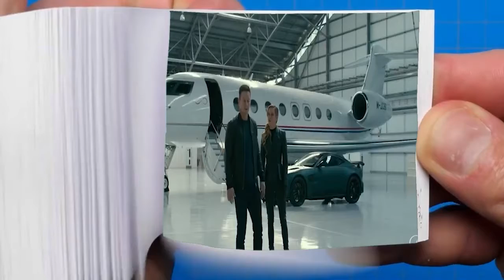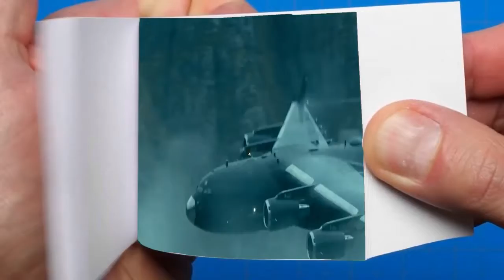INFINITE Trailer 2 2021 Dylan O'Brien FlipbookAnimation| BEST FLIPBOOK OF 2021|FLIPBOOK MOVIE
Infinite is a 2021 American science fiction action film directed by Antoine Fuqua
The hallucinations of a schizophrenic are revealed to be memories from past lives where he obtained talents that he still has to this day.

How To Make Flipbook | Amazing comicFlipbook | Flip Flipbook #6
Today I make a flipbook of INFINITE Trailer, my biggest flipbook. So hope you like it and have a great time with my video.

 I don't own the material, I only make trailers for the fans and the people (fans) who are hyped for a movie.

About my effort in this video:

s

CAST OF THIS MOVIE
Mark Wahlberg as Evan McCauley
Chiwetel Ejiofor as Bathurst 2020
Sophie Cookson as Nora Brightman
Jason Mantzoukas as the Artisan
Rupert Friend as Bathurst 1985
Toby Jones as Bryan Porter
Dylan O'Brien as Heinrich Treadway
Jóhannes Haukur Jóhannesson as Kovic
Liz Carr as Garrick
Kae Alexander as Trace
Tom Hughes as Abel
Joana Ribeiro as Leona
Wallis Day as Agent Shin
Raffiella Chapman as Jinya